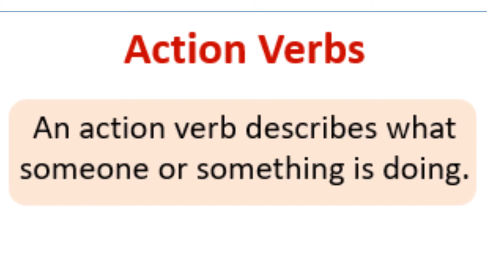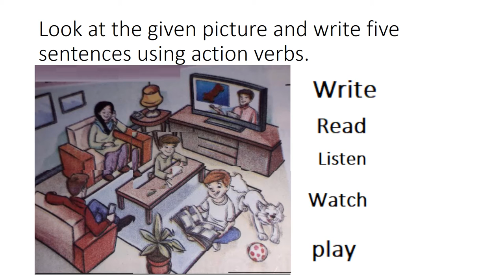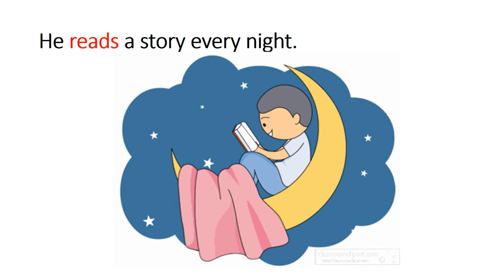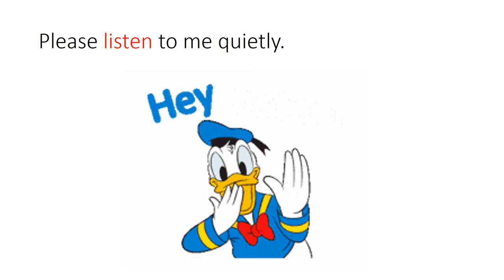English 4/Action verbs/Review Exercise 1 in Urdu